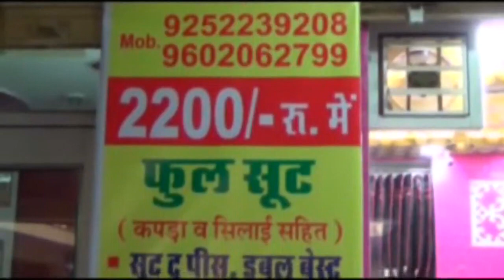श्री लोकाशाह जैन नवयुवक मंडल का सर्दी सेवा अभियान